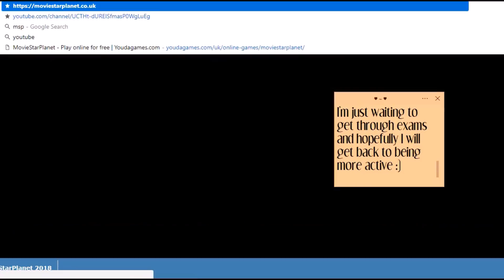Claiming 5 Vip Tickets On UK MSP!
I'm sorry about the black along the sides, I forgot to adjust my recorder :)
What kind of videos would you like me to record? If you have suggestions, comment them below and I will credit you :) ♥

My Accounts:
UK: RotiKhaase & Roti Rares
US & DE: RotiKhaaseUK
DK, SE, NO, FI, CA, AU, IE, FR, PL, NL & ES: Rotii xo
NZ: Rotii ox
TR: Rxti xo